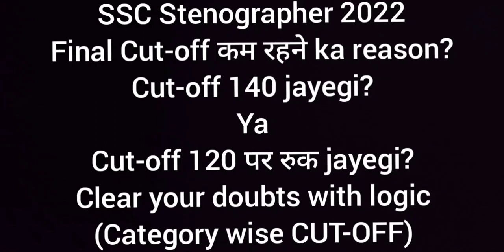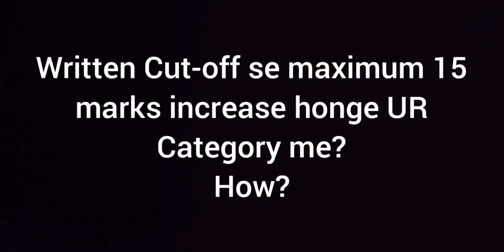SSC Stenographer 2022 Final Cut-off Low रहने का Reason? Kya UR cutoff 140 hogi? Explained with Logic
SSC Stenographer 2022 - Final Cut-off kam rehne ka Reason kya hai ? Explained Category wise cut-off with LOGIC.

SSC Stenographer 2022- Result declared - Cut-off details.